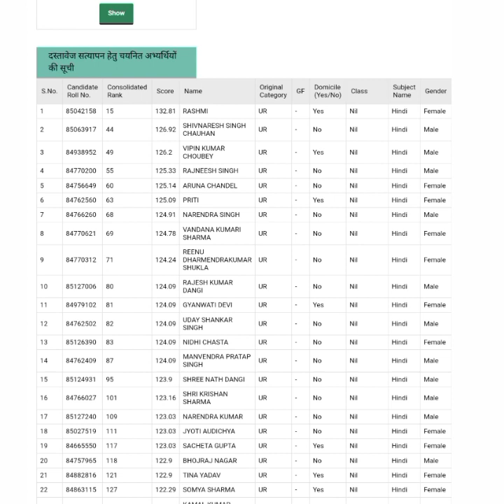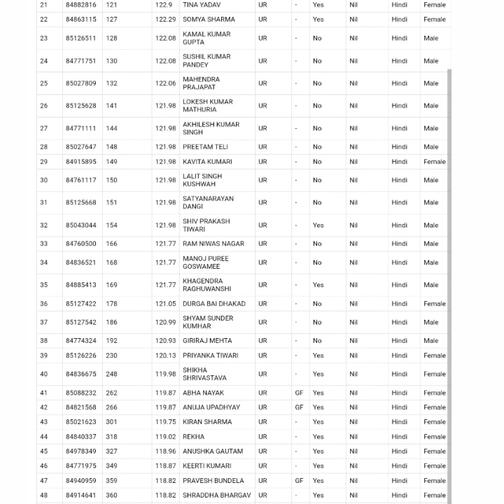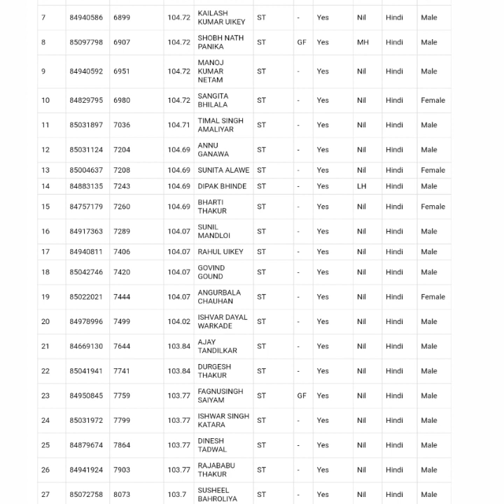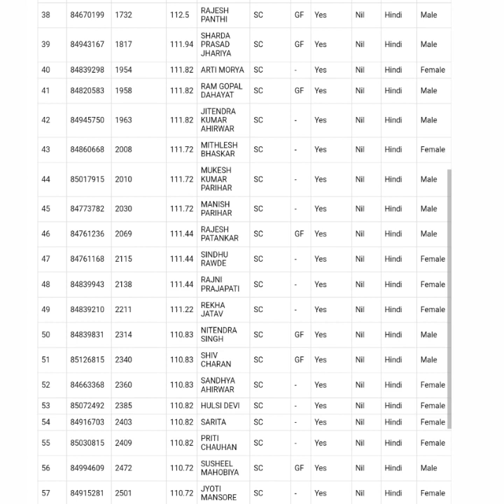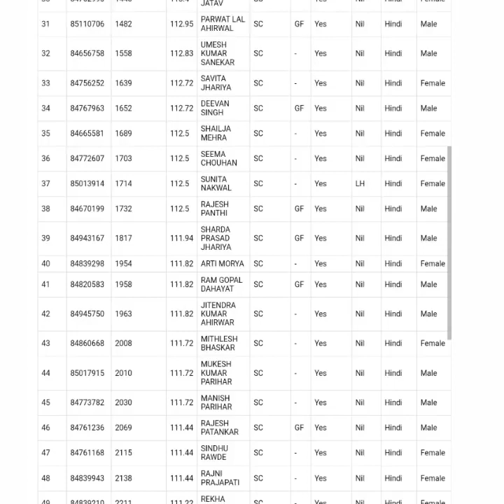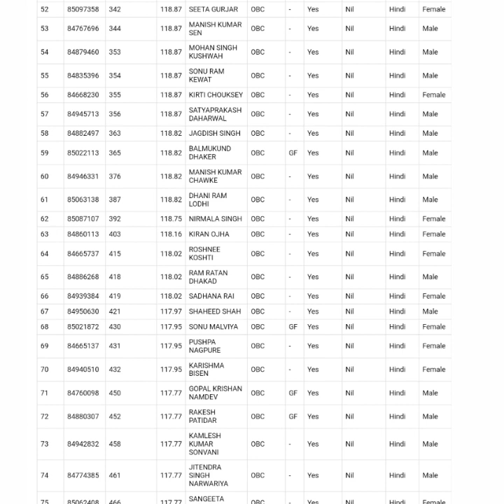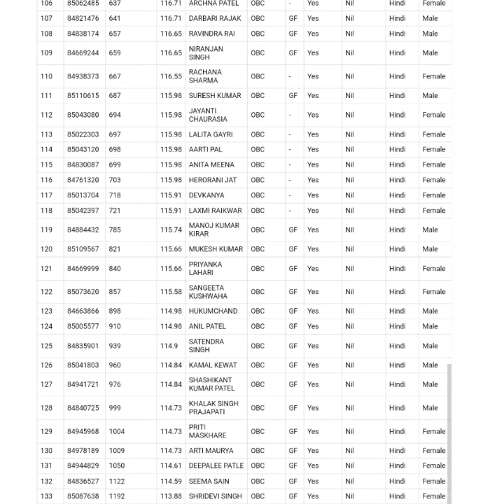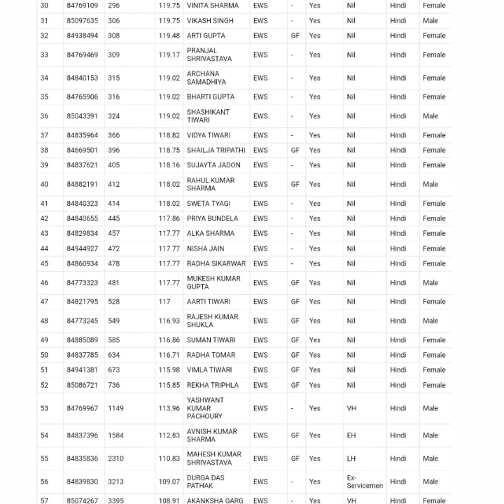हिंदी विषय सभी केटेगिरी एक ही वीडियो।mptetlatestnews/शिक्षक_नियोजन_2022।माध्यमिक_शिक्षक_भर्ती